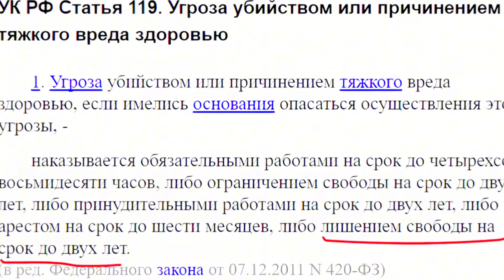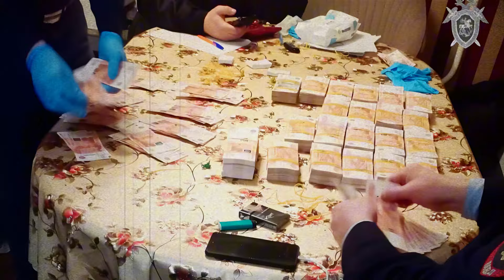НАКИНУЛСЯ С НОЖОМ! Бородач повёл себя неадекватно - в ответ на просьбу убрать транспорт